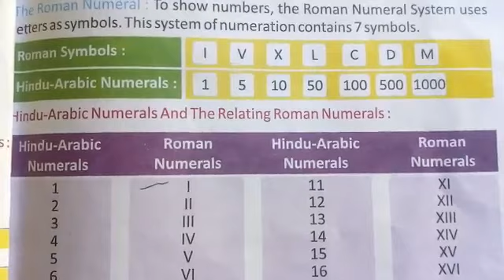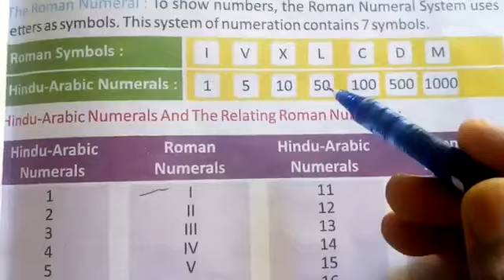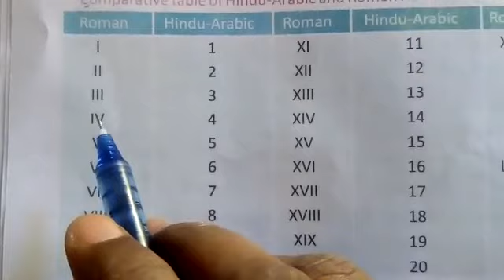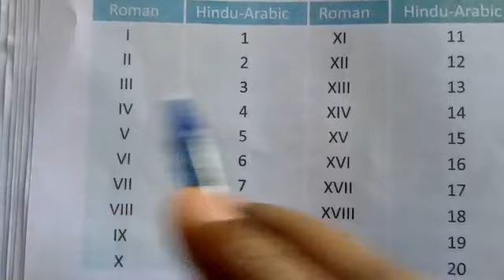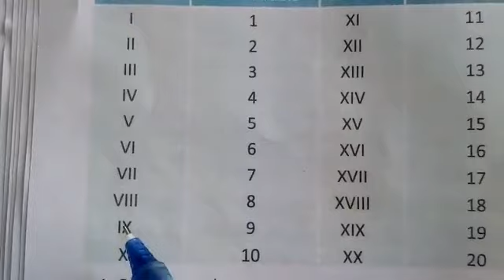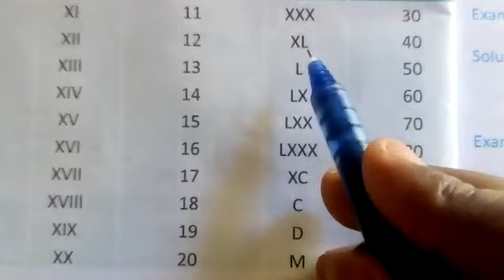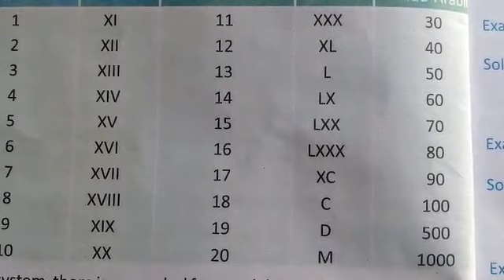Class 4, Maths, Chapter 2, Roman Number, Part 1, With Mr Manoj Sharma